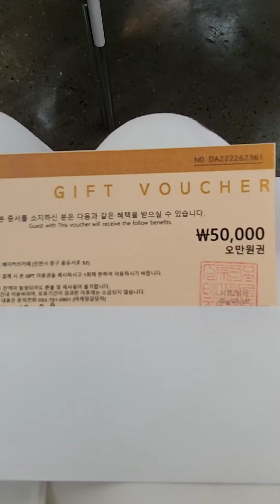2023상반기#mice 얼라이언스3,27#관광공사